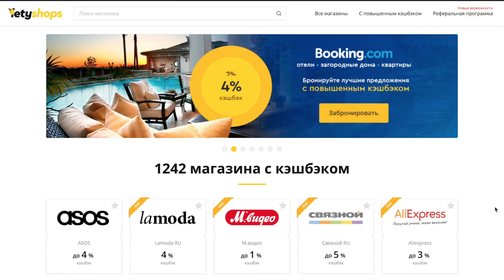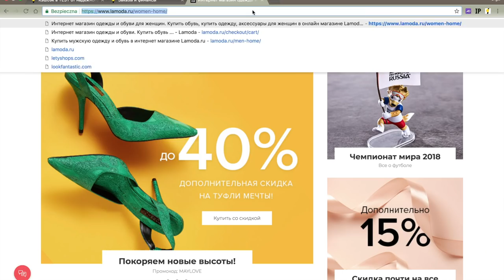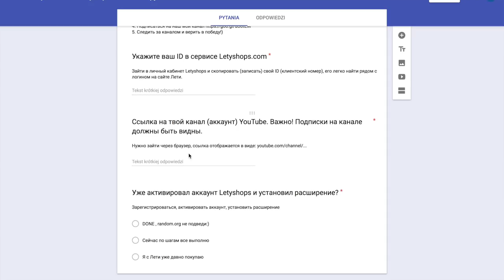ЛЕТНИЙ ГАРДЕРОБ. ПОКУПКИ С ПРИМЕРКОЙ И ПОЛНЫМИ ОБРАЗАМИ [OSIA]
Получи Lamoda-сертификат на 5000 рублей в честь Дня Рождения Letyshops.com и самого настоящего лета)

Как выиграть Lamoda-сертификат на 5000 рублей от меня и LetyShops:

2. Зарегистрироваться (если еще нет)
обязательно активировать свой аккаунт в Letyshops. Если регистрировались и активировали ранее, заново не нужно.
3. Установить плагин для браузера

Дождаться 12 июня и верить в свою победу!

Внимание: заполнять форму можно только раз! Повторно заполненная анкета аннулирует участие.

Конкурс действителен на всей территории СНГ, выигрывайте и  доставим приз к вам в лучшем виде:) Всем удачи!

сарафан в красную полоску Mango, xs (не нашла онлайн)
классные варианты летних сарафанов (для всех стран)

сарафан миди в голубую полоску Mango, xs (для России)
похожий (для всех стран), (для Украины), или (для России)

жакет Mango, xs (для России) (для Украины)
такой же синий (для России)

шорты Mango, xs (для России) (для Украины)
такие же синие (для Украины)
тоже со шнурком хаки (для России) (для Украины)

кремовые очки Asos (для всех стран)

чёрные очки кошечки Reserved или коричневые (для всех стран)

голубое платье на пуговицах, 34/6 (для России) (для Украины)
похожее (для Украны) красное (для всех стран)

жёлтый топ Topshop, 34/6 (для России) (для Украины)
другие летние варианты (для всех стран)

белая толстовка Levi's, S (для России) (для Украины)

красное платье в горошек не нашла онлайн, xs
другие варианты (для всех стран)

кюллоты New Yorker, 34
похожие (для дюймовочек) (для всех стран)

Чёрные шлёпанцы Страдивариус такие же похожие (для России) (для Украины) и

На губах карандаш Urban Decay 24/7, Liar (для России) (международная доставка)

мои параметры: рост 162, ог 85, об 89, т 64

Данное видео создано при поддержке Letyshops,  все вещи были куплены мною.

xoxo
osia